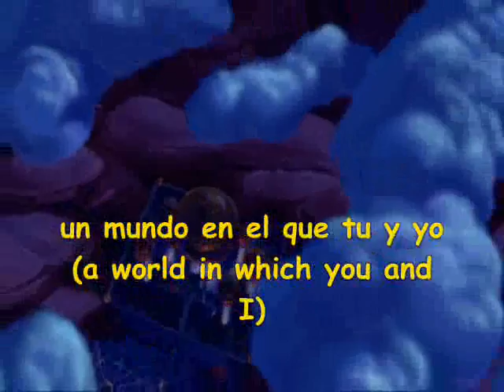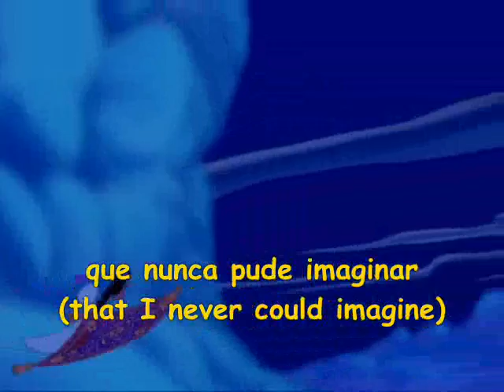a whole new world (spanish) w/ subs + translation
THESE ARE THE SPANISH LYRICS TRANSLATED INTO ENGLISH!!! So they've got NOTHING to do with the original English lyrics.

I'm sorry if the translation may not be 100% accurate, I tried my best though :)
(I'm not Spanish, so :P)

Okay, there are some who doesn't really get what this is all about. These are the SPANISH lyrics TRANSLATED into English. They've got nothing to do with the original English lyrics. I know the English lyrics by heart, I do not think that my translation are the original English lyrics in any way. So, just to make it as clear as possible, here are the ORIGINAL ENGLISH LYRICS:

(Aladdin)I can show you the world
You last let your heart decide?

(Jasmine)A whole new world
A dazzling place I never knew
But when I'm way up here

(Aladdin)Now I'm in a whole new world with you

(Jasmine)Unbelievable sights
Indescribable feeling

(Aladdin)Don't you dare close your eyes
(Jasmine)A hundred thousand things to see
(Aladdin)Hold your breath - it gets better
(Jasmine)I'm like a shooting star
(Aladdin)A whole new world
(Jasmine)Every turn a surprise
(Aladdin)With new horizons to pursue
(Jasmine)Every moment red-letter
(Both)I'll chase them anywhere

(Aladdin)That's where we'll be
(Jasmine)That's where we'll be
(Aladdin)A thrilling chase
(Jasmine)A wondrous place
(Both)For you and me